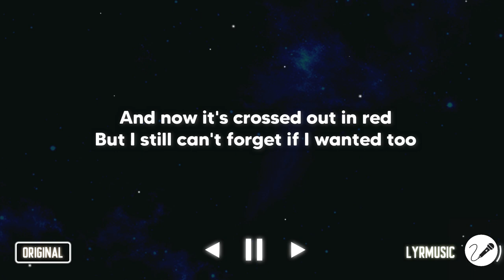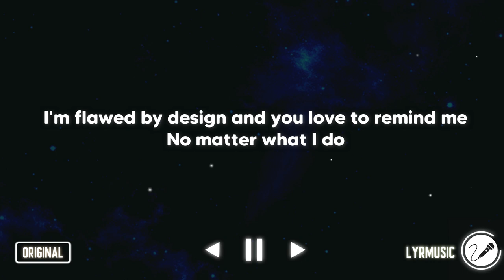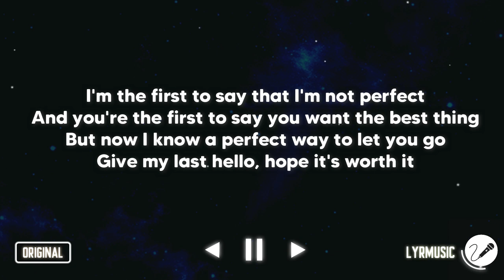Here's Your Perfect - Jamie Miller (Karaoke Akustik Version )